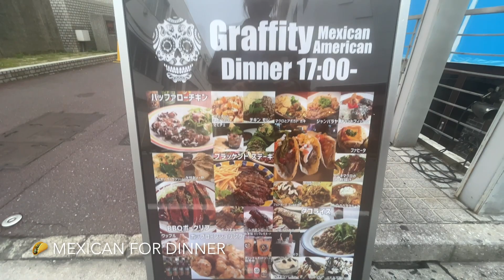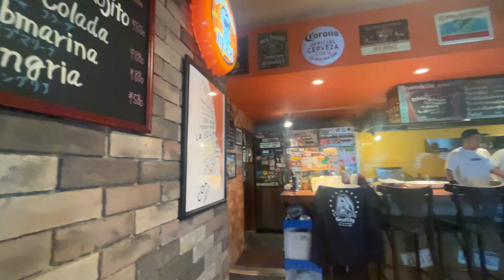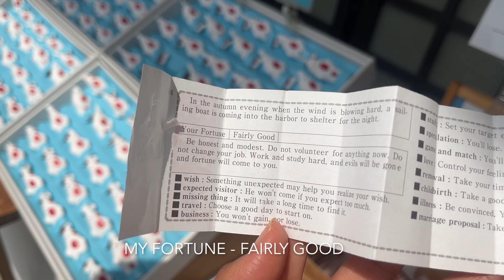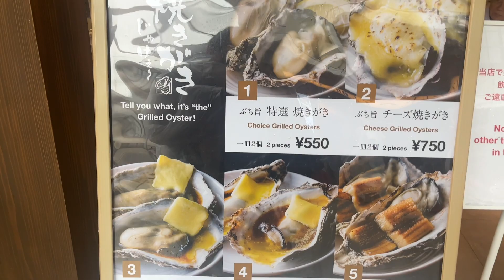⛩️ 3 Days in Hiroshima | Japan vlog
Took a 3-day trip to Hiroshima to eat and explore